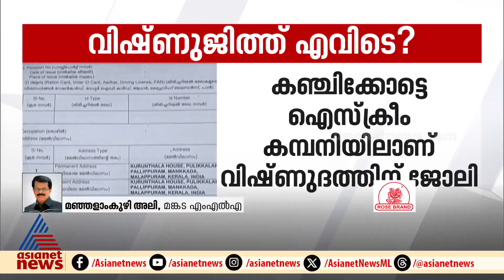'പൊലീസ് കാര്യക്ഷമമായി അന്വേഷിക്കുന്നുണ്ട്'; മഞ്ഞളാംകുഴി അലി | Malappuram | Man missing | Police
'പൊലീസ് കാര്യക്ഷമമായി അന്വേഷിക്കുന്നുണ്ട്', മലപ്പുറത്ത് കാണാതായ യുവാവിനെ കണ്ടെത്താൻ ശ്രമം ഊര്‍ജിതമെന്ന് മഞ്ഞളാംകുഴി അലി